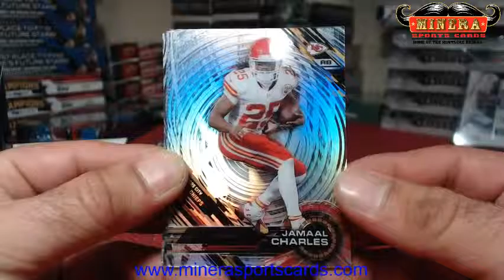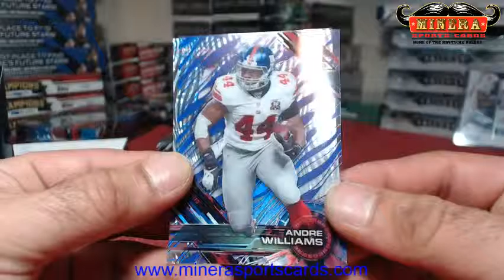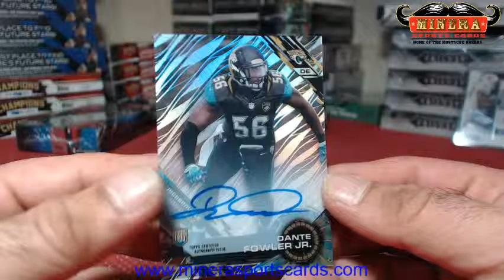thebus~2015 Topps High TEK Football Hobby Box Break